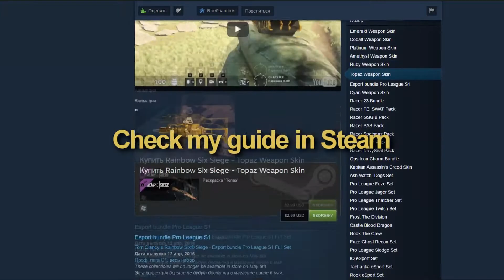Rainbow Six® Siege - Pro League Glaz Set (1080, 60fps, Ultra HD pack)